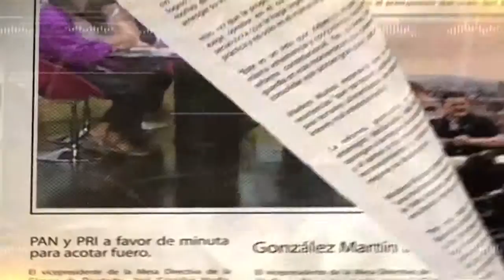Spot Uqroo identidad y trascendencia transmisión este 26 Diciembre 2015